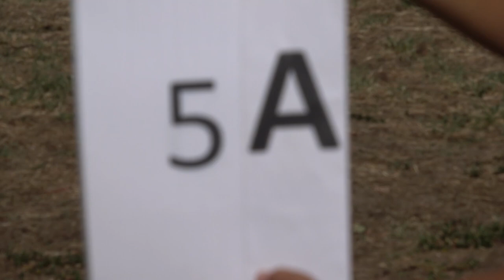EAAC2024 P1 05 Wojciech Kotulski FreeKnown